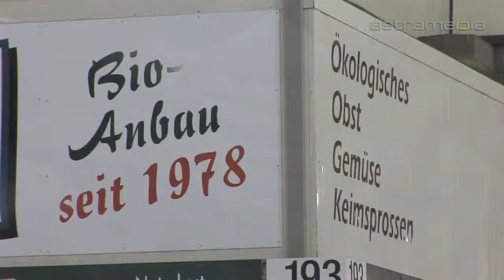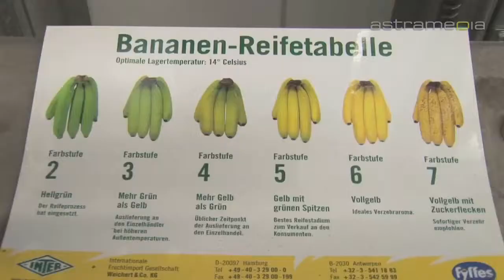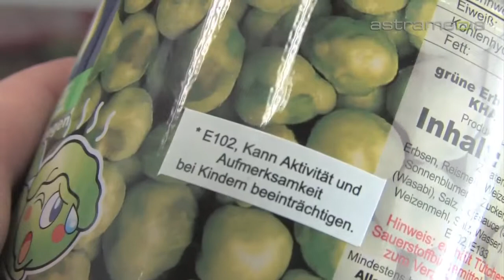Grossmarkt Hamburg, The fresh centre of the North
The Grossmarkt Hamburg supplies regionally grown fruit and vegetables as well as produce from abroad. Produce from the five continents of the world are available all year round at the Wholesale Market

 Grossmarkt Gross Markt Hamburg fresh goods variety diversity quality shopping produce fruit vegetables producer wholesale retailer regional products speciality goods exotic nature bio apple banana eggs flowers gastronomy semiluxury food tobacco